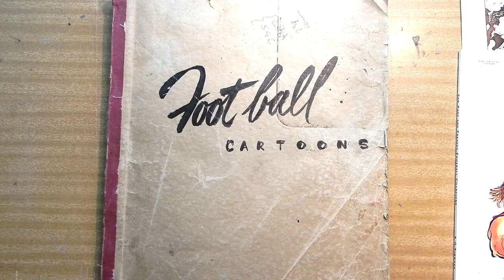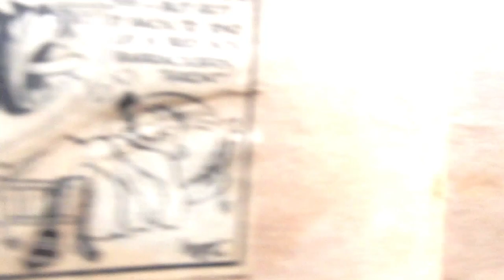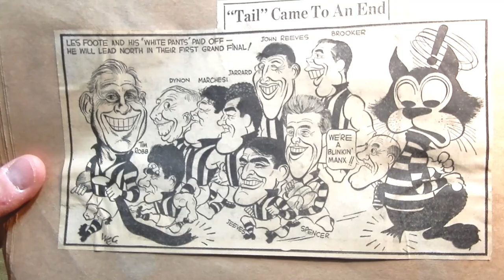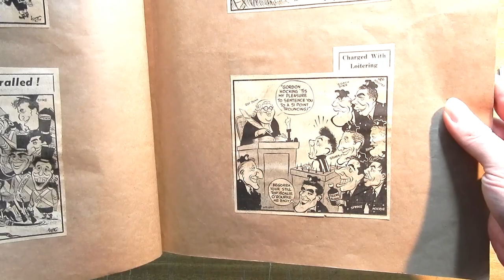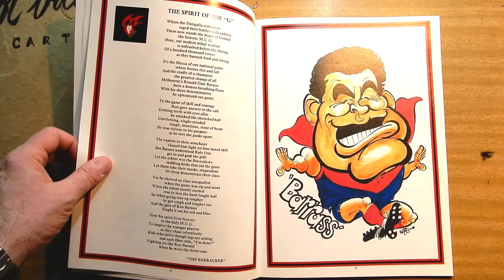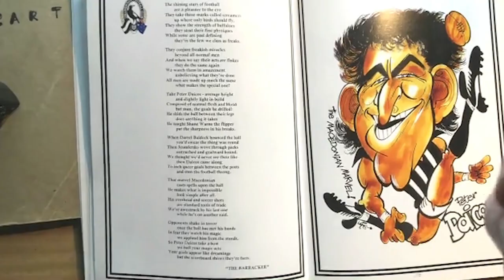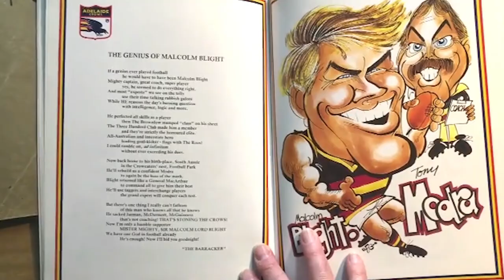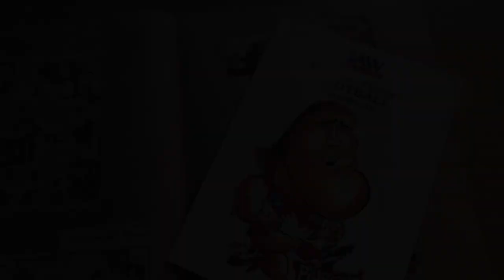ToonTalk.Show Book Bite Episode: 56 Weg Football Cartoons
Book Review by Frantz Kantor and Paul Harvey
William Ellis Green OAM (12 August 1923 – 29 December 2008), who signed his cartoons "WEG", was an Australian editorial cartoonist and illustrator who drew the Australian Football League premiership posters from 1954 until his death.